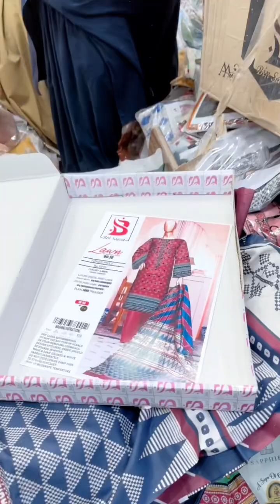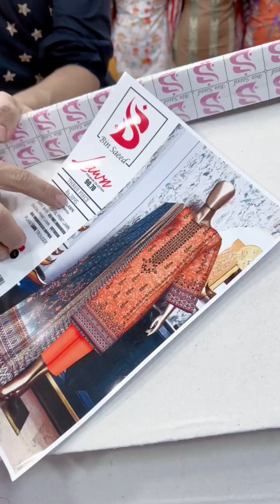3 January 2023